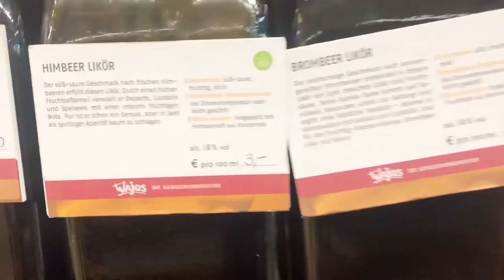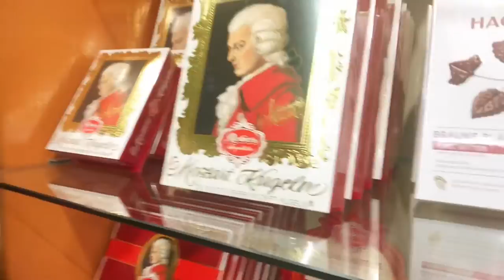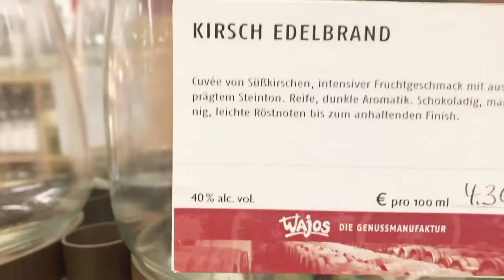VLOG #7 Chocolate Shop sa Germany| @Jerrold Cariscal | Haus der Süsen Traüme| House of sweetdreams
Tour sa maliit na Chocolate Shop sa Kerpen Germany kasama si Jerrold Cariscal.

bumisita sa maliit na chocate store sa germany with Jerrold Cariscal. chocolatesingermany chocolatestore sa germany Haus der süßen Träume # house of sweet dreams kerpen

Halvorsen

gif: GIPHY